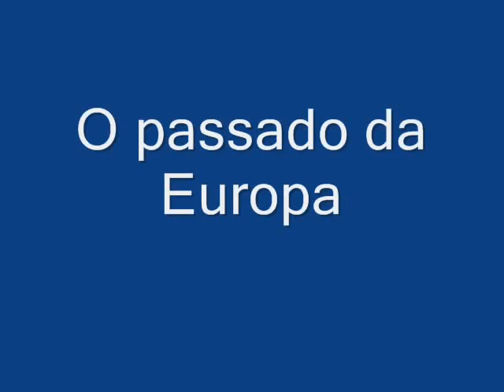Sea Monsters (With Soundtrack and Subtitled)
I was so happy with the result of  my original video that i made another, with a soundtrack ...